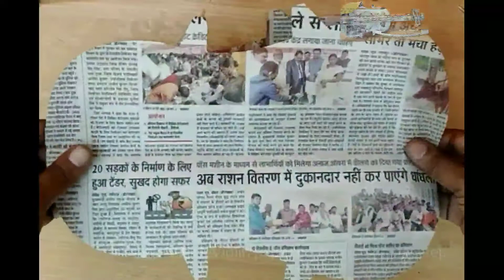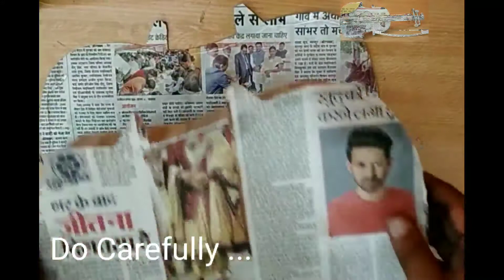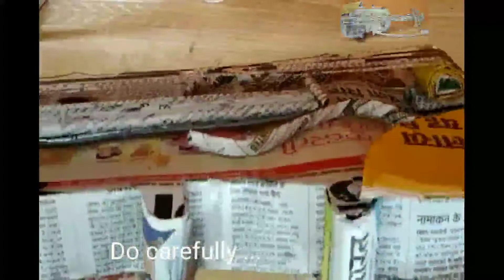How to make violin | craft to make easy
History of paper art👇
The art of folding paper, Origami, was invented in Japan in the 6th Century but strictly reserved for ceremonial purposes. It was more than 1000 years later in the 17th Century that Origami began to be done for entertainment, which quickly spread in popularity to the rest of the world.
Use material-
-Old newspaper
-Gum
-Scissor
Use music Amazing music in this site

Home with cardboard,
How to make a violin out of a shoebox,
How to make a violin at home,
How to make a paper violin,
How to make violin with coconut shell,
Violin craft Preschool
 how to play violin
play to eassy step violin
violitcraft
violin craft template
violin craft preschool
types of violin bows
how to
easy drawing

DIY violin kit,
घर को कैसे सजाये
आसान कला
कला कैसे बनाये
आईडिया आर्ट
नया आर्टdiy violin at homediy violin shoulder restdiy violin with cardboard